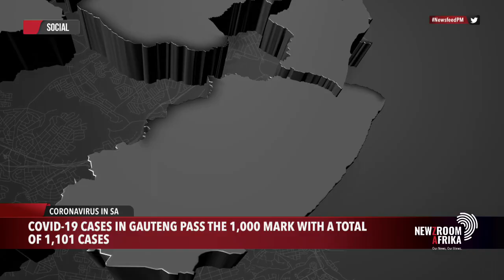Mbazima weighs in on Gauteng's ability to handle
Covid-19 cases in Gauteng have passed the 1,000 marks with a total of 1,101 positive cases. Former Gauteng Premier, Mbhazima Shilowa weighs in on the province's ability to handle the Covid19 pandemic.